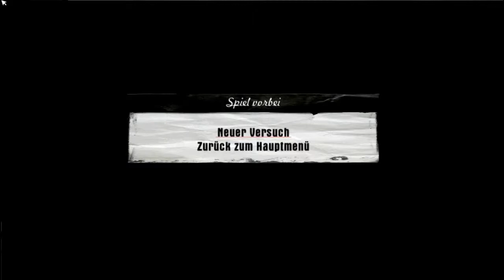Let's Play Mafia #038 - Durchhalten!